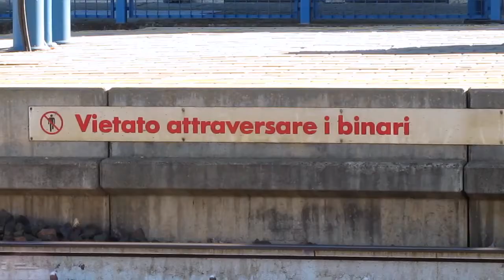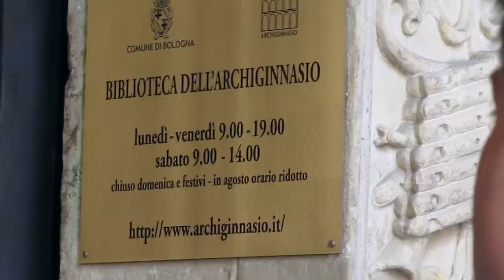Bologna, Italy 🇮🇹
Aperture - Unison
Shallow - Syntact
Wouldn't change it - Halvorsen
The ways (feat. Alma Steele) - Electro-Light